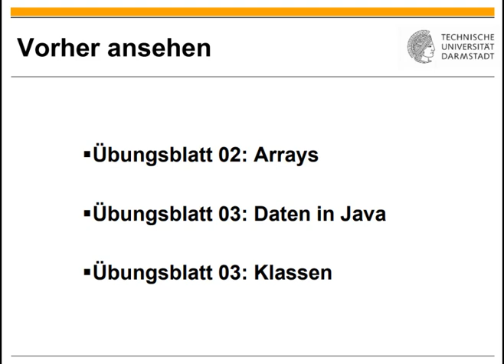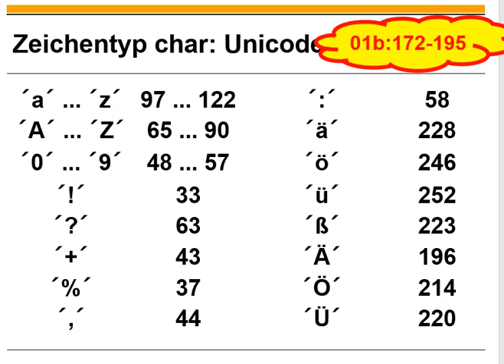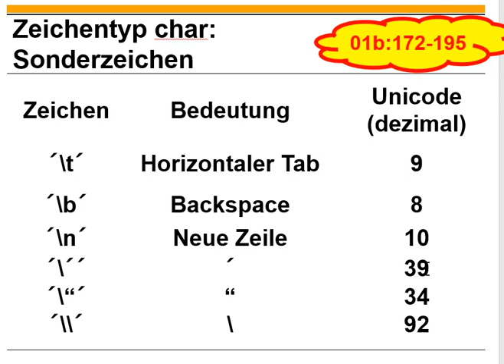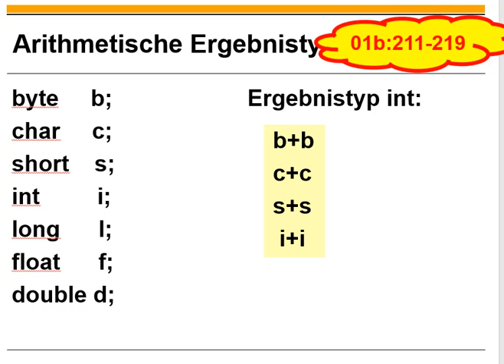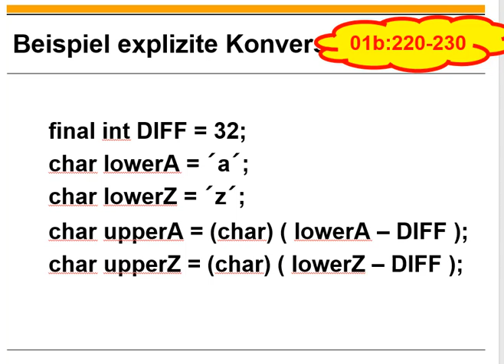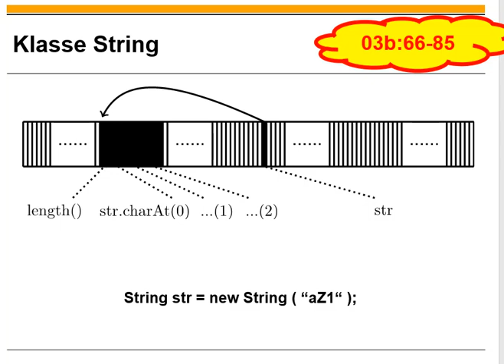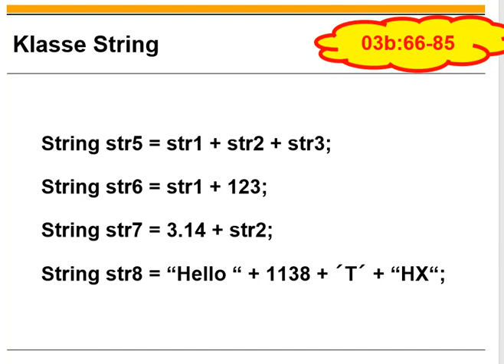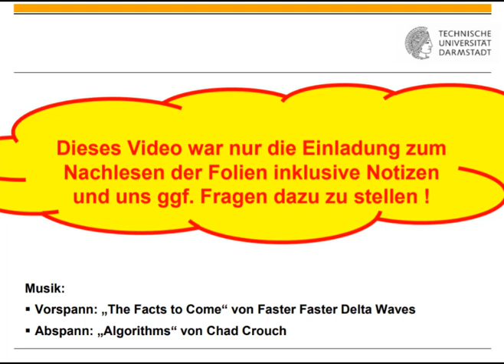Übungsblatt 05 Char und Strings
0:00 Titel
0:11 Einordnung
0:30 Zeichentyp char
6:34 char als ganzzahliger Datentyp
10:27 Klasse String
16:48 String-Array in main